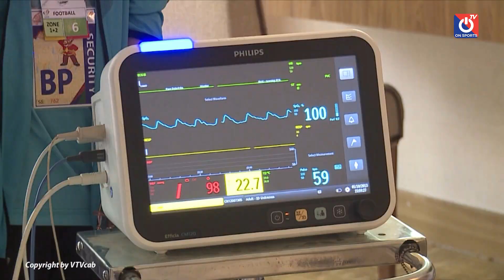Tình nguyện viên tại SEA Games - Công việc không lương nhưng đầy vinh dự và tự hào